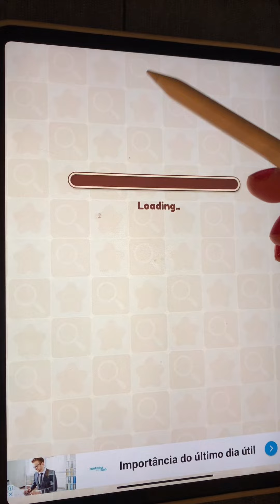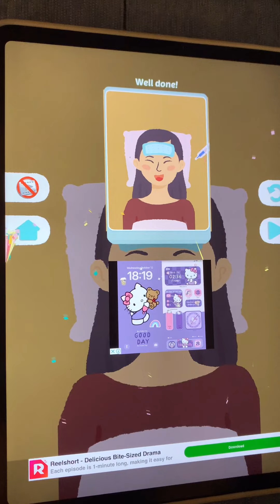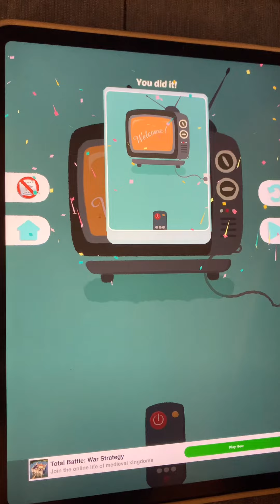Шинэ тоглоом ipad game ASMR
Whisper Mongolian